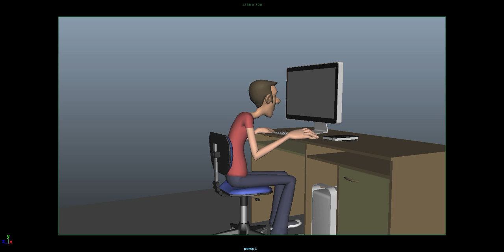Sit To Stand- IP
Short animation Physics exercise. Total Time: 5 Hours